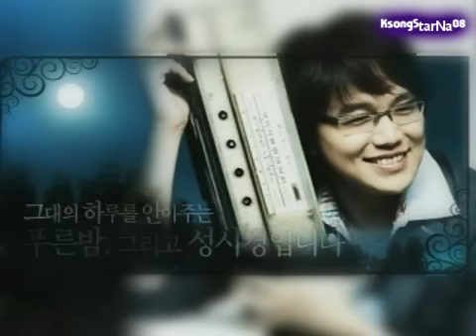Sung Si Kyung - 내게 오는 길 the road to me (Blue Night 2006.10)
푸른밤(Blue Night) 공개방송